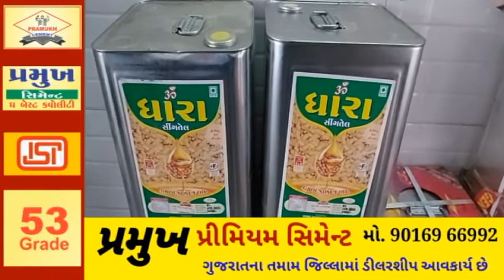SURAT સુરત વરાછા ના વર્ષા સોસાયટી વિસ્તાર ની ઘટના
સુરત વરાછા ના વર્ષા સોસાયટી વિસ્તાર ની ઘટના

વરાછા વિસ્તારમાં ફૂડવિભાગ દ્વારા દરોડા

વર્ષા સોસાયટી વિભાગ એક માં ફૂડવિભાગ ના દરોડા

ભાવિષા ટ્રેડિંગ કંપની નામની દુકાનમાં ફૂડવિભાગ ના દરોડા

ખાદ્ય ધારા શીંગતેલ ના લેવાયા સેમ્પલ

ખાદ્ય તેલ મા ભેળસેળ ની ફરિયાદ ને પગલે ફૂડ વિભાગે રેડ કરી